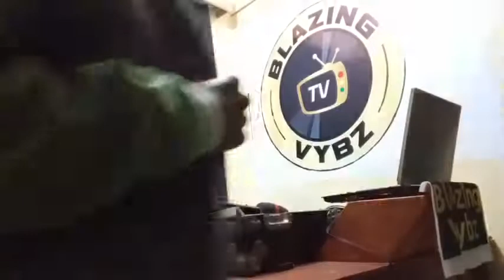BLAZING VYBZ LIVE ROCK & GROOVE WITH DJ LYNKKY - LIVE REGGAE DANCEHALL JUGGLING 2021 DancehallSeg